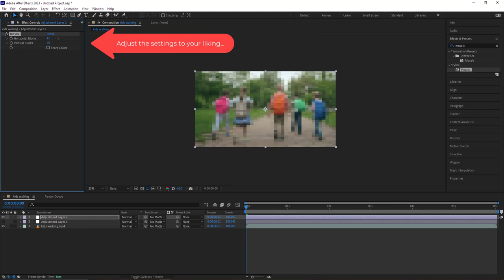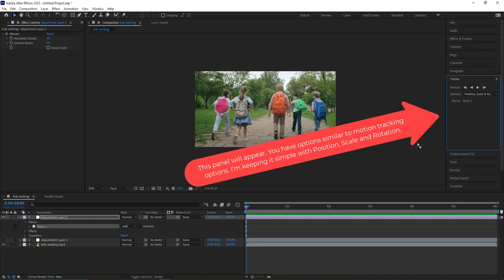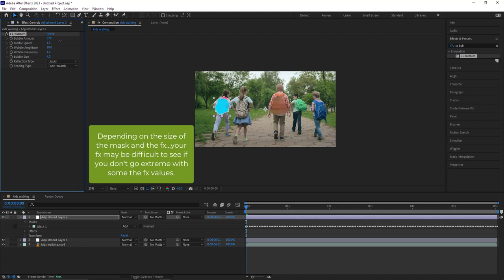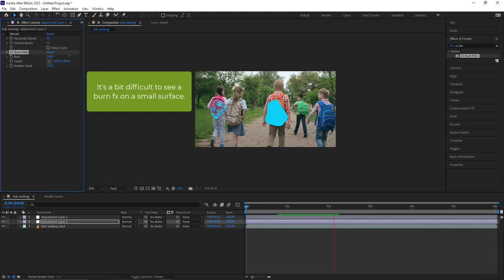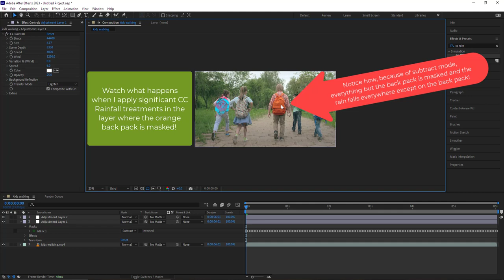After Effects - Track Masking (plus an adjustment layers 1st look)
TOPICS: Track Masking - Applied to X and Y, Scale and Rotation tracking.

This video is intended to augment in-class lessons and introduce you to the basics of Track Masking. The process to accomplish Track Masking is very similar to motion tracking. You're using masks and it's even simpler and quicker to apply!

Duration: 4:57